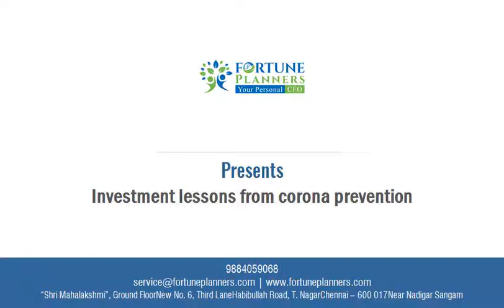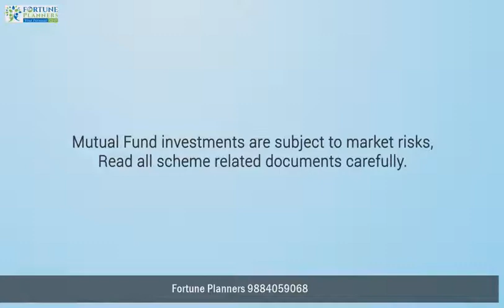Stay Investing for longer period, maintain distance from portfolio.. Get high Returns Later.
Focus on investing for longer period. Maintain distance from portfolio..After a period will get high returns...